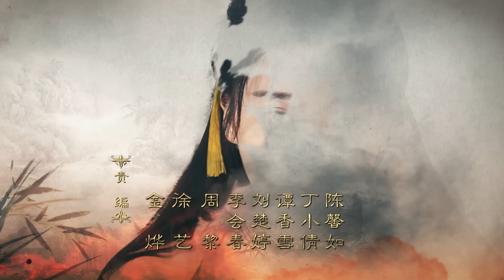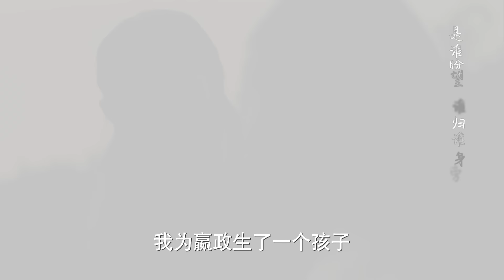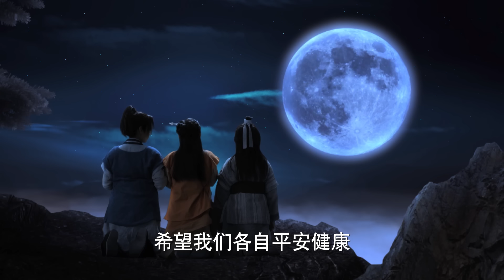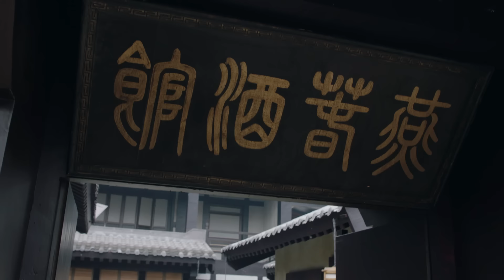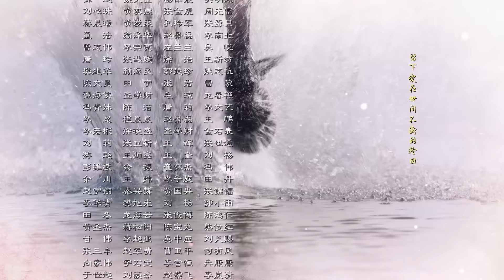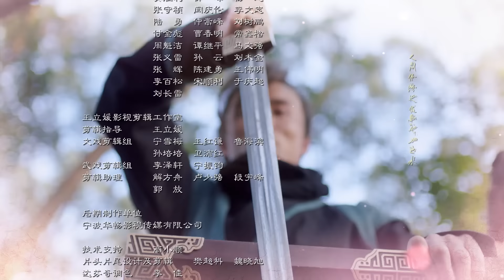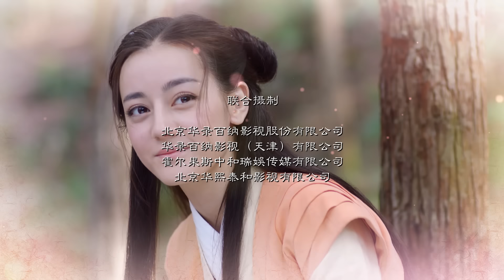【秦時麗人明月心】The King's Woman 34 Eng Sub(超清無刪減版正片) 迪麗熱巴/張彬彬